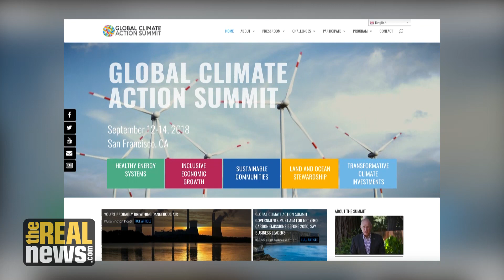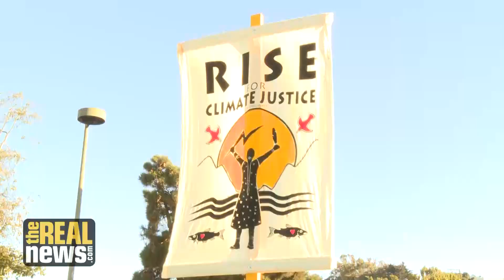California Energy To Go 100% Sustainable by 2045. Is It Enough?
Miya Yoshitani of the Asian Pacific Environmental Network says California Governor Brown must do more than sign SB100 to curb climate change and protect vulnerable communities